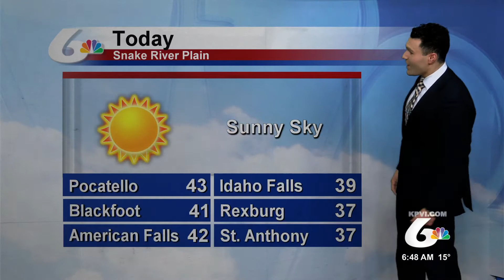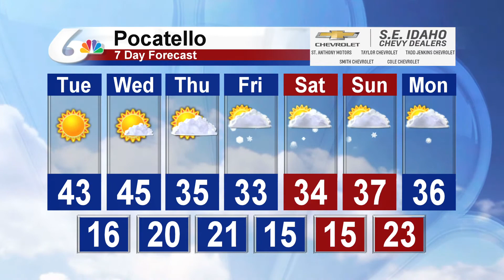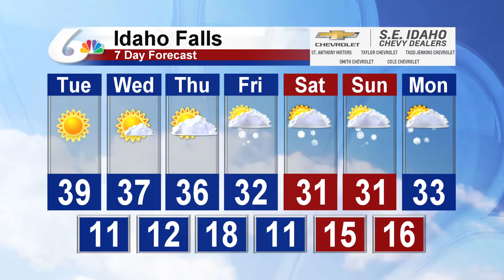Meteorologist Michael Autovino's Morning Forecast for December 8, 2020